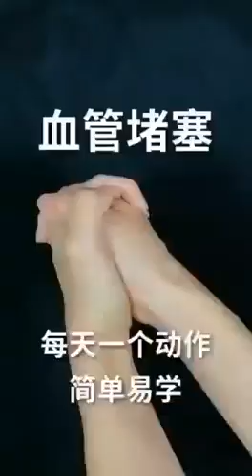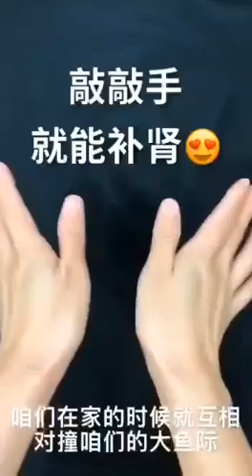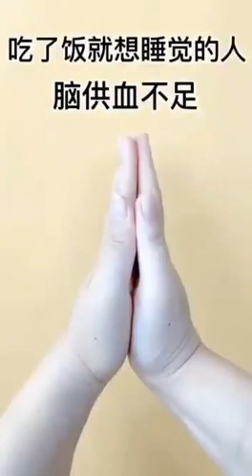health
Video from Sunny